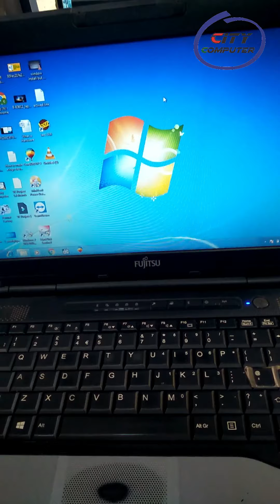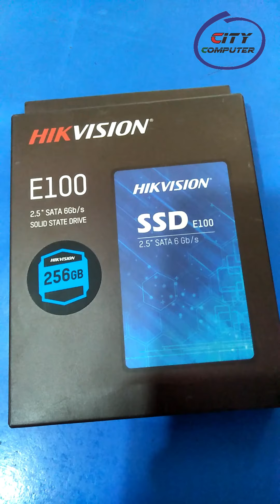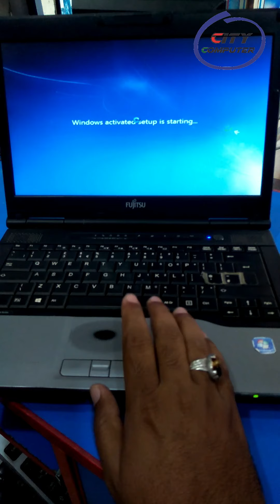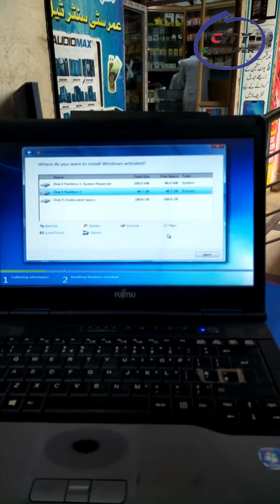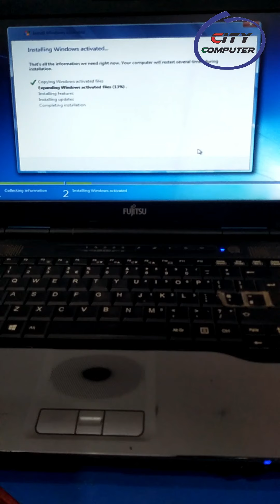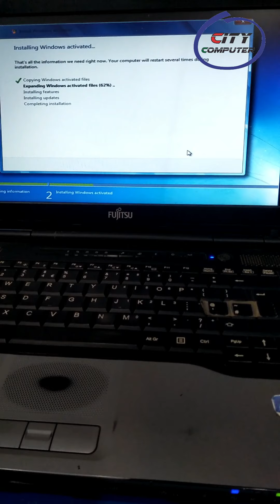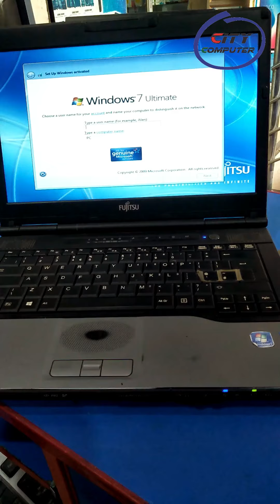How to Replace Laptop Hard || Hard Drive to SSD || with Window 7 Install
Replace Laptop  Hard Drive to SSD

Hard Drive to SSD change  with  Install windows